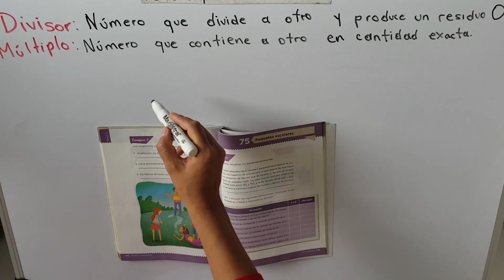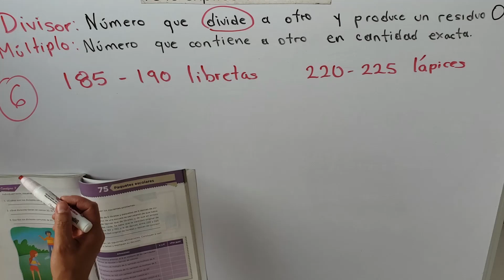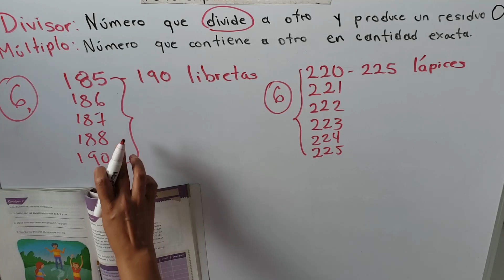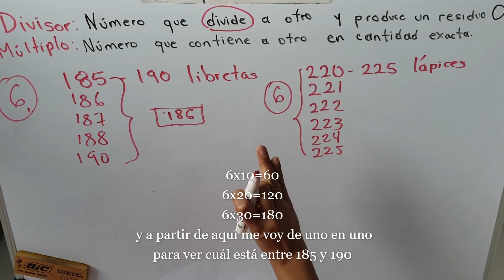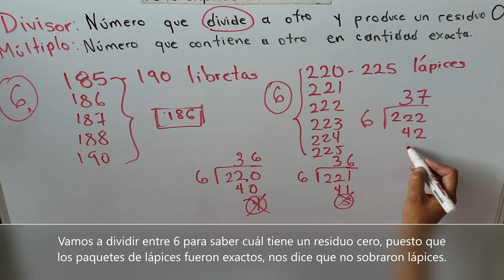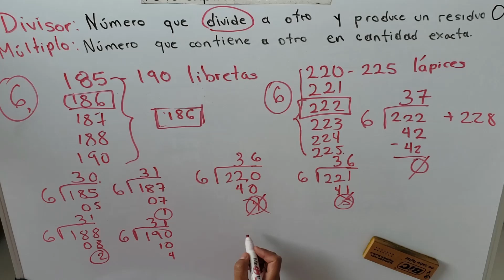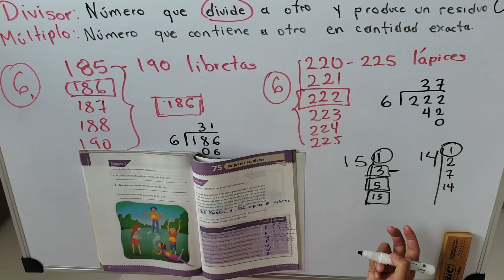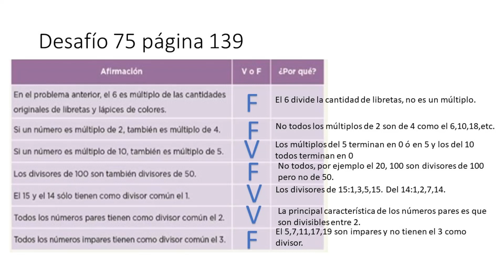Múltiplos y divisores SEXTO GRADO Desafío 75 Paquetes escolares página 139